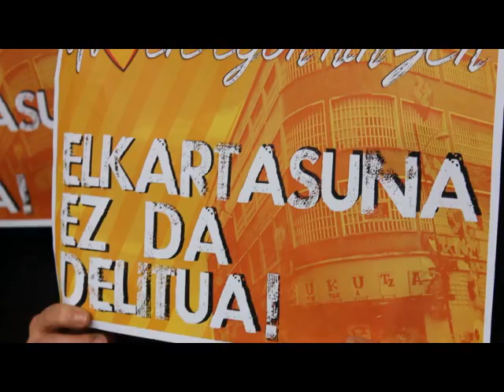"Ni ere egon nintzen" kanpaina aurkeztu du Kukutzarekin Elkartasun Taldeak